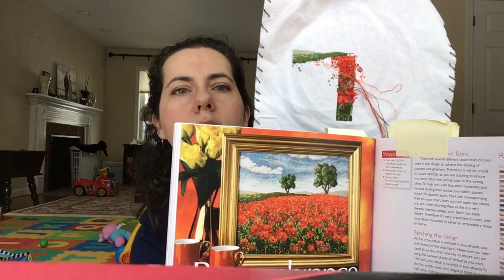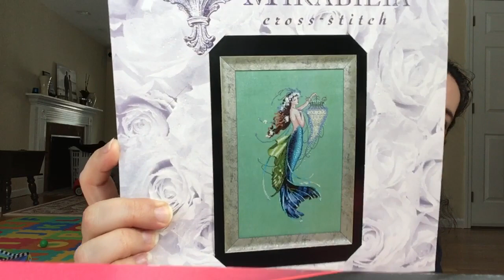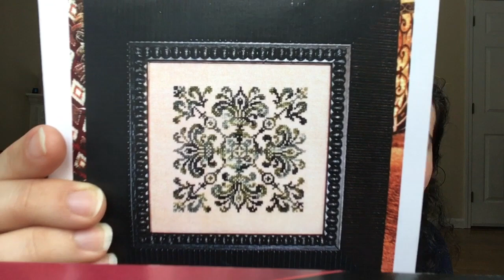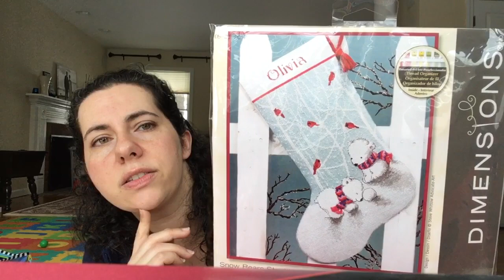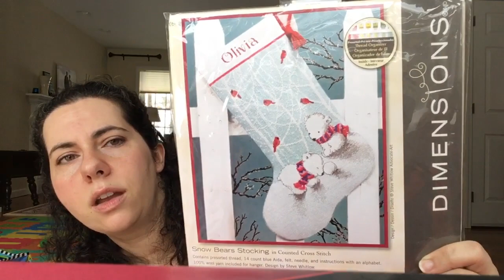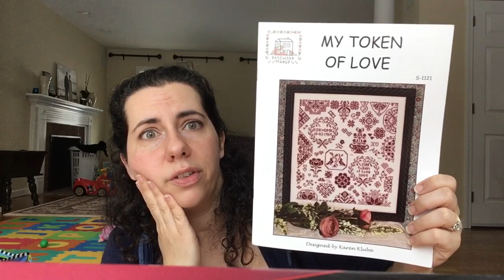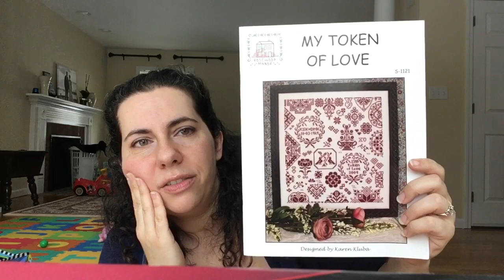Flosstube #17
The wonderfully kind and talented Yany!

The amazing xJudesigns